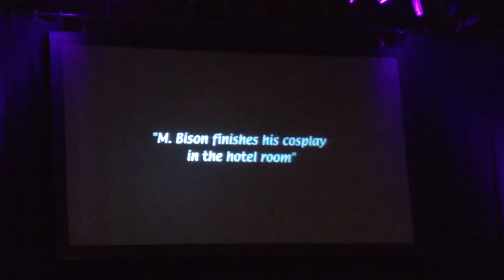M Bison, Bison Kitty at Amecon 2016's Omake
A Robot Chicken themed skit from our lord and senpai. Warwick Arts Centre.